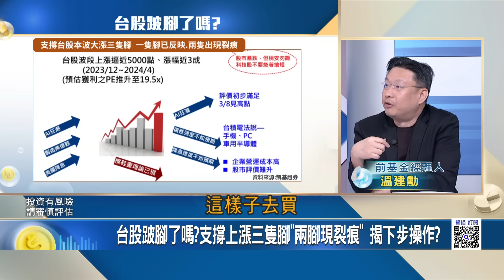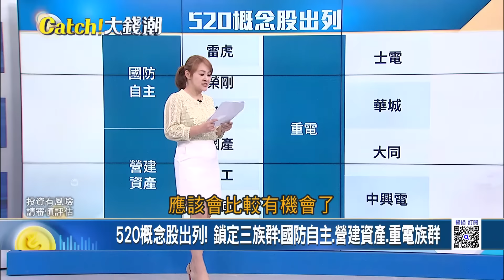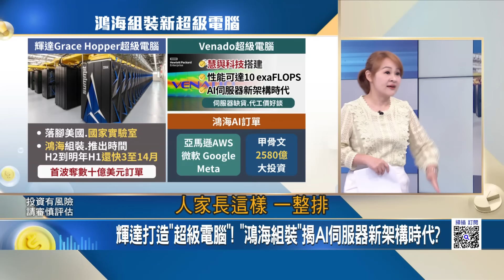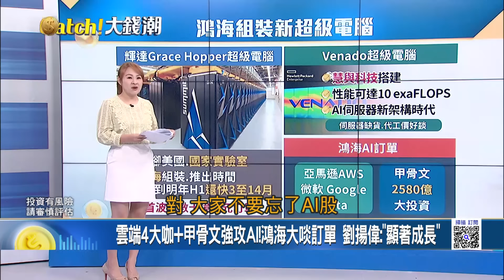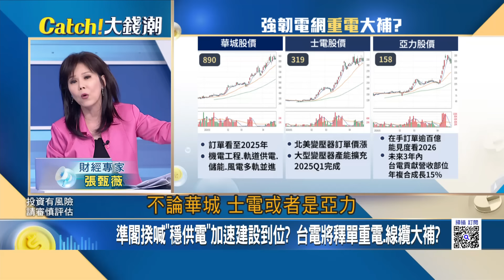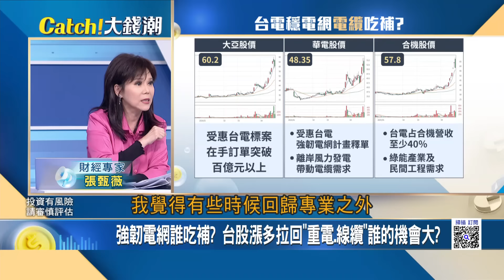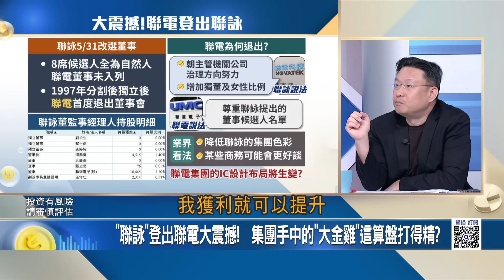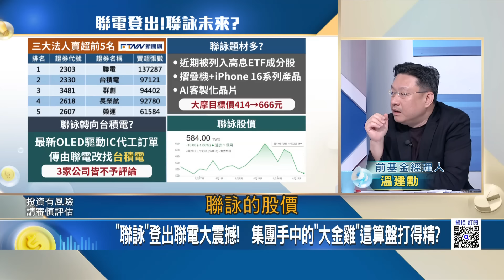布林肯再訪中"美中台"新角力戰? 520行情倒數布局術? 鴻海AI戰"郭董"赴日打天下秘辛? 馬斯克救業績放"殺價"大絕?｜王志郁 主持｜【Catch大錢潮】20240422｜三立iNEWS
20倒數台海風雲詭譎?布林肯訪中"美中台角力"暗潮洶湧
520行情倒數計時!AI內閣"五大信賴產業"政策紅利布局術
鴻海"AI戰"造下座護國神山!郭董vs.經長"赴日打天下"秘辛
"暨大"跳完板橋跳!跳電之亂蔓延"台電急找解方"重電大利多?
特斯拉出殺招"中美車價"打到骨折!市值"光速蒸發"力挽狂瀾?
變形金剛版"布加迪山豬王"拍賣!阿湯哥唯一買Bugatti機會?
聯詠登出"聯電"鐵咖關係生變?告別二哥"轉投台積"震撼彈!